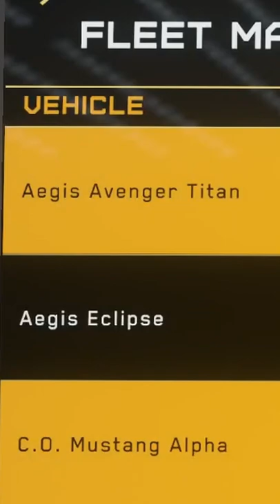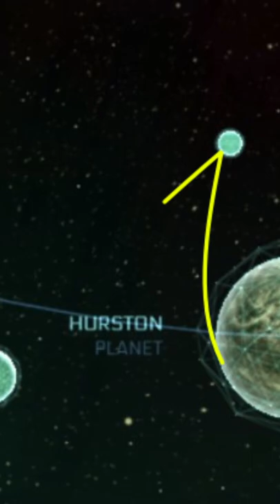Aegis Eclipse - The Silent Killer | Star Citizen